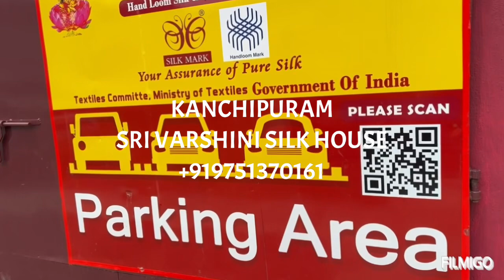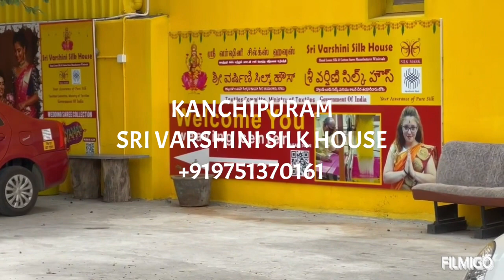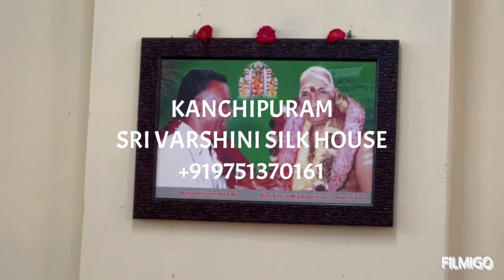⁠@kanchipuramsrivarshinisilk8439 kanchipuram wedding silk sarees silk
காஞ்சிபுரம் ஸ்ரீ வர்ஷினி சில்க் ஹவுஸ் உங்களை அன்புடன் வரவேற்கிறது எங்கள் நிறுவனம் கடந்த மூன்று தலைமுறைகளாக காஞ்சிபுரம் பட்டு சேலைகளை உற்பத்தி மற்றும் மொத்த வியாபாரம் செய்து வருகிறோம் எங்களுக்கு மத்திய அரசாங்கத்தின் தூயபட்டுக்கான சில்க் மார்க் கைத்தறிக்கான ஹேண்ட்லூம் மார்க் தரச் சான்றிதழ் வழங்கியுள்ளது திருமண பட்டு சேலைகளுக்கென்று கடையின் முதல் மாடியில் தனி பிரிவு உள்ளது மேலும் எங்கள் நிறுவனத்தில் தமிழ்,இந்தி, தெலுங்கு, கன்னடம், மலையாளம், ஆங்கிலம் என அனைத்து இந்திய மொழிகளும் பேச மற்றும் எழுத தெரிந்த மிக திறமையான சேல்ஸ்மேன்கள் உள்ளார்கள் எங்கள் நிறுவனத்திற்கு வரும் அனைத்து வாடிக்கையாளர்கள் கடையில் பின்பகுதியில் காஞ்சிபுரம் பட்டு சேலைகளை எவ்வாறு  கைத்தறியில் நெய்கிறார்கள் என்பதை  நேரடியாக பார்க்கலாம் அப்பொழுது காஞ்சிபுரம் பட்டு சேலைகளின் தரத்தை எவ்வாறு கண்டுபிடிப்பது என்பதை உங்களுக்கு சொல்லிக் கொடுப்போம் மதியம் 11 மணியிலிருந்து மாலை 3 மணி வரை கடைக்கு வரும் அனைத்து வாடிக்கையாளருக்கும் ஓட்டுனர் நண்பர்களுக்கும் மதிய உணவு இலவசமாக வழங்குகிறோம் எங்களிடம் வாங்கும் அனைத்து பட்டு சேலைகளுக்கும் ஹாரி ஒர்க் பிளவுஸ் தைத்து தர டைலர்கள் உள்ளார்கள் காஞ்சிபுரம் கோயில்களுக்கு தரிசனம் ஏற்படும் செய்து தருகிறோம் பெரிய கார் பார்க்கிங் வசதி உள்ளது உங்களுக்கு உதவ காஞ்சிபுரம் ஸ்ரீ வர்ஷினி சில்க் ஹவுஸ் தயாராக உள்ளது அனைவரும் வாருங்கள் ஆதரவு தாருங்கள்